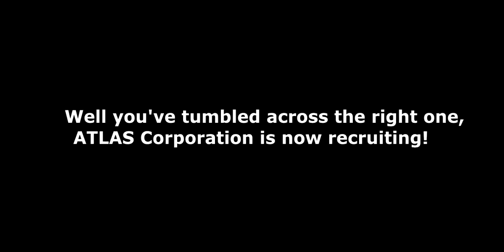ATLAS Corporation Trailer